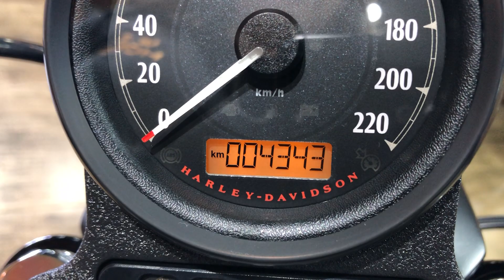Harley Davidson Iron 2019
Harley Davidson Sportster XL 883N Iron 2019 com APENAS 4.3 00km rodados, preta, único dono com freio ABS, alarme, manual e chave reserva, moto impecável e sem detalhes!!!